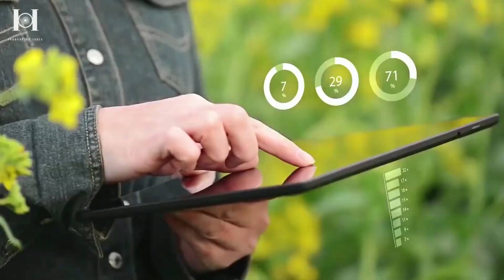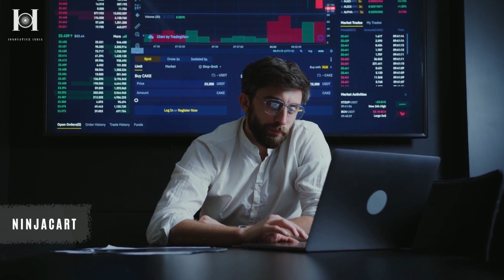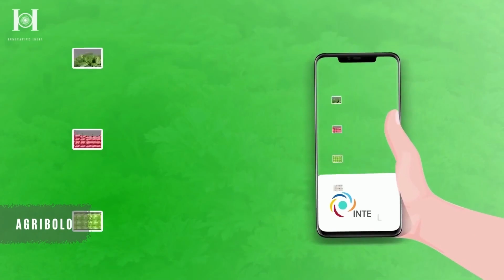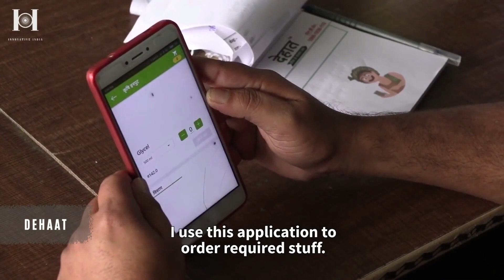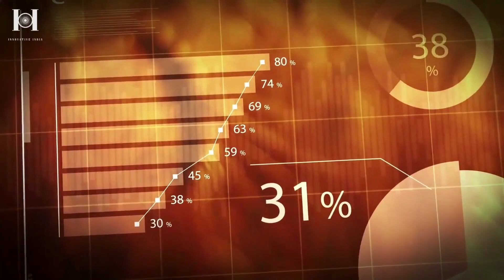Agriculture meets AI - The future of AI to solve Food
AGRICULTURE MEETS A.I

Artificial intelligence has many applications, but the agro-industry in India, for instance, employed more than half the nation's workforce in 2018 and contributed 17-18% to its GDP. The agriculture industry in India reached a value of INR 63,506 Billion in 2020. Thanks to companies like Ninjacart, Cropin, Aibono, DeHaat, and AgriBolo that are growing the ecosystem using artificial intelligence methods.

With respect to agritech start-ups, India is the third-largest recipient of funding worldwide after the US and Germany. In 2020, India will receive investments worth US$ 329 million from PE/VC firms, with a staggering CAGR of 53% from 2017 (US$ 91 million) to 2020 (US$ 329 million).In the coming decades, India's agricultural value chain is expected to grow across the entire ecosystem with such government support. As a result, India is attracting private equity and venture capital investments as it transforms its agriculture.

IOI strives on building a brand around close to 140 Billion Dollar Industry that ventures in Innovative Technology. With the growth of Nano-technology, Bio-technology, Smart Phones, Open Source Coding Networks like Github, the brains can unite to work even if the two are miles apart. Today as compared to the earlier decade, we have a whopping 2245% increase in innovations in technology and consumer products that are home-friendly, user-friendly & eco-friendly. This rate is a signal to the massive potential of this industry in the coming years.

This channel is dedicated to tech news, innovative gadgets, futuristic products, best mobile & entrepreneur apps, websites & apps alike. We also write a lot of How to's for unique topics & similar tutorials. We hope to bring utility and value to the society by the ideas and topics shared.

(No Copyright Infringement Intended - If you find any audio / visual asset that is created or owned by you and do not want us to feature in the video, drop in a mail at , and we'll take it down)